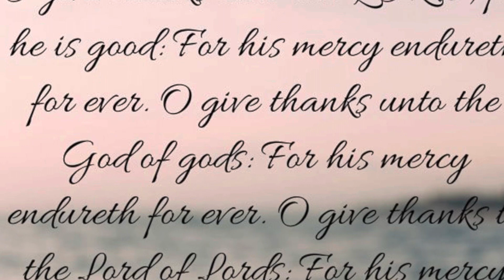His Mercy Endrueth Forever